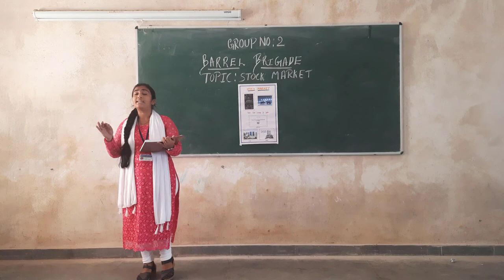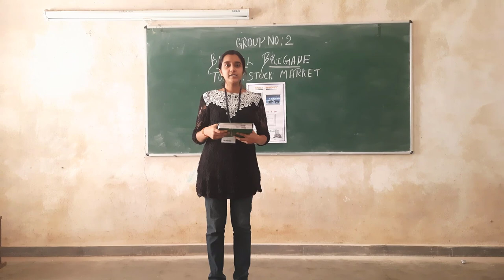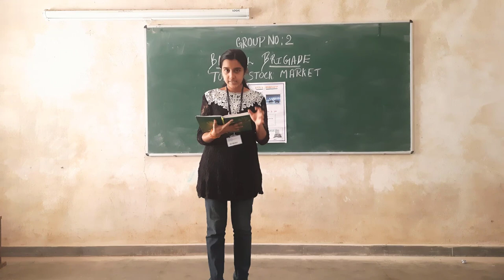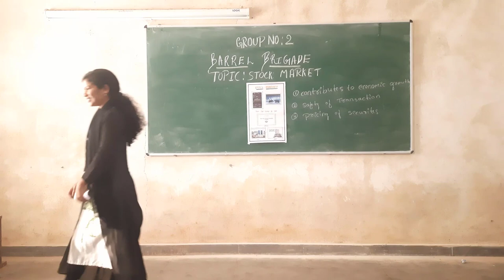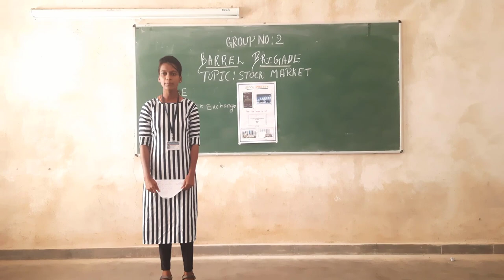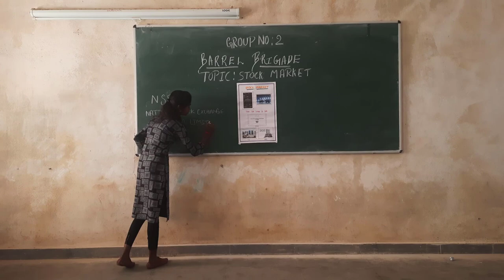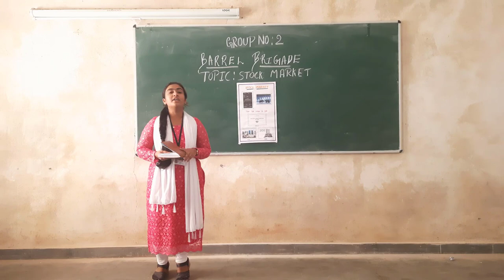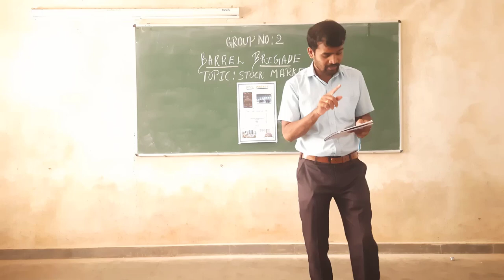Financial Market - Stock Market: Group Seminar- 1, 3rd sem BCom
Department of Commerce, Govt Arts and Science (Autonomous) College, Karwar, presented their Group Seminar about Stock Market (Financial Market) which is related to 3rd sem, BCom